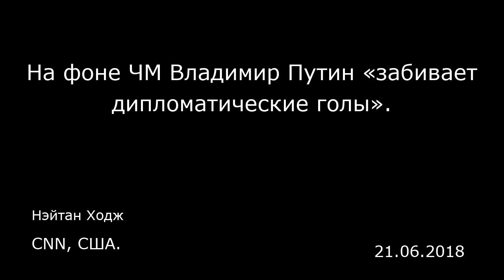На фоне ЧМ Владимир Путин «забивает дипломатические голы». CNN, США.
На фоне ЧМ Владимир Путин «забивает дипломатические голы».
CNN, США.
Нэйтан Ходж
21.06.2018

Кремль, возможно, и увяз конфронтации с Западом, но остальной мир к президенту России Владимиру Путину приезжает.  Россия принимает у себя Чемпионат мира по футболу 2018 года, а Путин набирает важные дипломатические очки. Мировые лидеры приезжают в Москву на матчи, чем повышают статус Путина и ставят Россию в центр геополитических событий.  В качестве примера можно привести стартовый матч между сборными Саудовской Аравии и России: 14 июня перед первым матчем Чемпионата Путин принимал наследного принца Саудовской Аравии Мухаммеда Бен Салмана. Команда саудовцев проиграла России со счетом 5:0, но кремлевский лидер и наследный принц использовали визит, чтобы подчеркнуть свое тесное сотрудничество, направленное на укрепление мировых цен на нефть.  Мун выступит с речью в российской Государственной Думе, нижней палате парламента, а затем отправится в Ростов-на-Дону, чтобы успеть на матч Кубка мира между сборными Кореи и Мексики.  После Олимпиады в Сочи прошло много времени  Это — тактика, которую Путин использовал во время зимних Олимпийских Игр 2014 года в Сочи, мероприятия, которое тоже должно было продемонстрировать уверенное возвращение России на мировую арену. Но по сравнению с этим годом тогда все было принципиально иначе: во время сочинской Олимпиады Россия была членом международного сообщества. И это закончилось всего через несколько дней после церемонии закрытия, когда российские спецназовцы захватили правительственные здания на черноморском полуострове Крым, что привело к ...